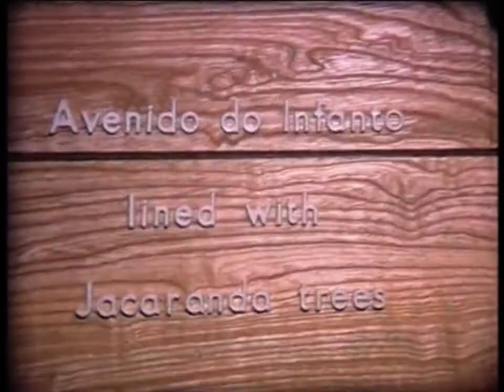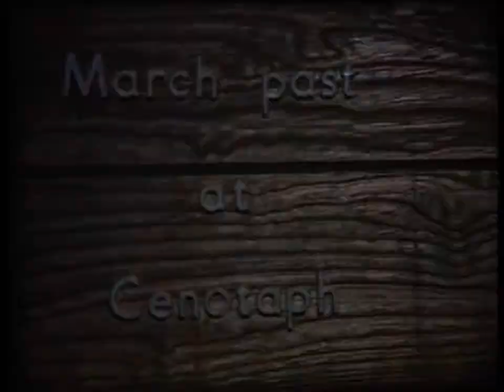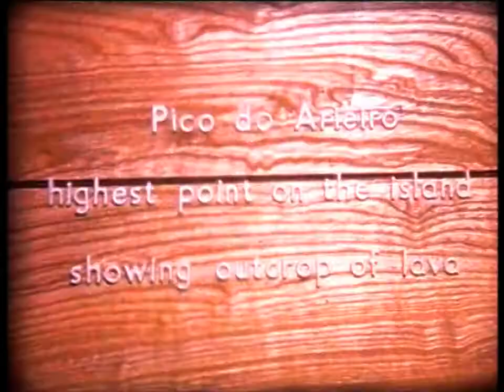Ilha da Madeira em 1967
Madeira island - Funchal 1967